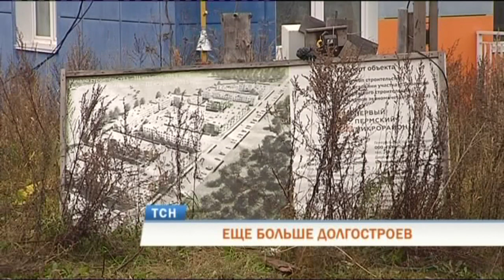Число долгостроев в Пермском крае выросло до 49 домов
Долгостроев официально стало больше. В Прикамье их теперь - почти полсотни. Связано увеличение количества с изменениями в федеральном законодательстве, поскольку поменялись сами критерии определения проблемного дома, сообщили в региональном минстрое.